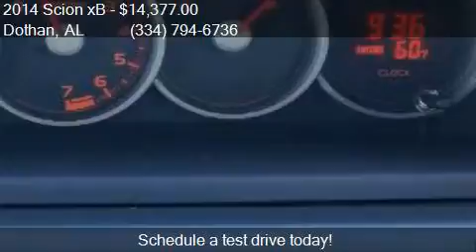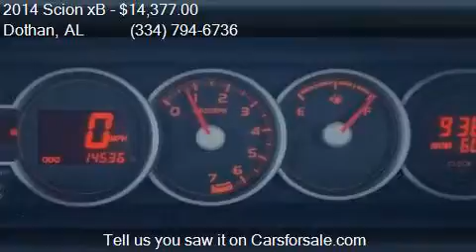2014 Scion xB Base for sale in Dothan, AL 36305 at BONDY'S N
This 2014 Scion xB Base is for sale in Dothan, AL 36305 at BONDY'S NISSAN.

Transmission:
Color: Unspecified
Mileage: 14506
Contact BONDY'S NISSAN 3693 W MAIN ST Dothan, AL 36305 to test drive this 2014 Scion xB Base today.